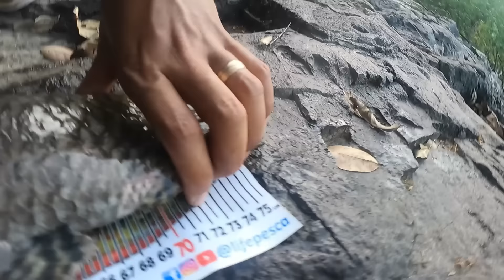TRAIRAS GIGANTES . Pescaria de monstros.